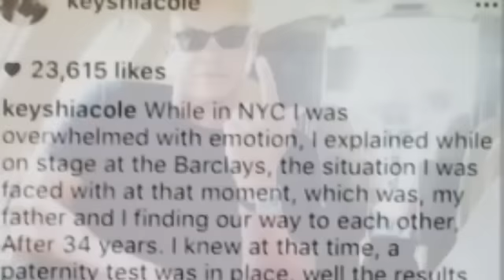Keyshia Cole Finally Finds Her Dad.. Virgil Hunter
Keyshia Cole Finally Meets Her Biological Father After 34 years

In recent news, famed R & B Singer Keyshia Cole took to instagram to reveal that she finally met her biological father after 34 years. Who is none other than boxing Trainer Virgil Hunter. Virgil Hunter trains undefeated boxing superstar Andre Ward and has recently trained the like of Andre Berto who lost to Floyd Mayweather last fall as well the former Welterweight champion Amir Khan who lost to Canelo Alvarez last weekend.

According to Ms Cole a DNA Paternity Test was taken to prove their relationship . Currently, Keyshia Cole is spending time with Virgil Hunter Oakland in order to build a relationship with her father. If you would like to read what Keyshia Cole’s thoughts you can visit her Instagram feed here to get her full perspective.